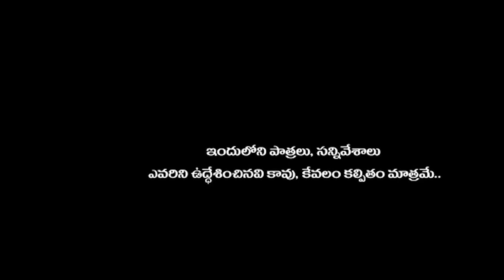Ganapathi Chandha Moria Masthuga Vasool Varevaa I palle pataas village comedy show I పల్లె పటాస్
Ultimate Village Comedy Ganapathi Chanda Episode Please Watcha and Share